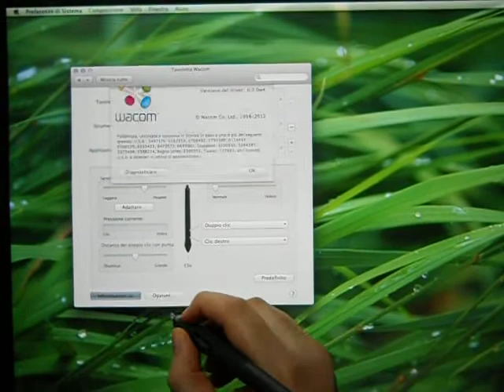Cintiq 24HD + Art Pen Problem SOLVED - MacOS!!!